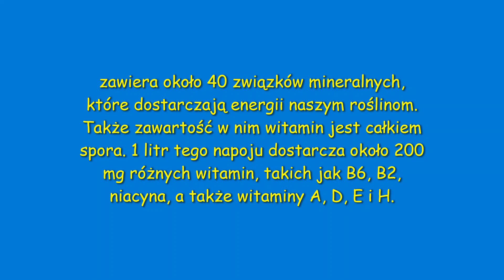OGÓRKI, POMIDORY - CHORUJĄ? WIĘDNĄ? BŁYSKAWICZNA REGENERACJA!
Rośliny więdną, nieraz nie znamy przyczyny.
Może mają sucho? Może czegoś im brakuje?
Co mamy zrobić aby szybko, nawet już w kilka godzin przywrócić im siły witalne?
Chcecie wiedzieć co mamy zrobić?
Posłuchajcie.